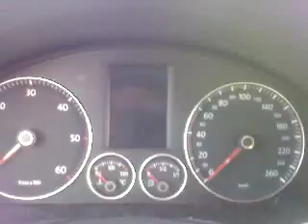VIDE0162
- Taken at 6:00 PM on April 10, 2009 - cameraphone upload by ShoZu